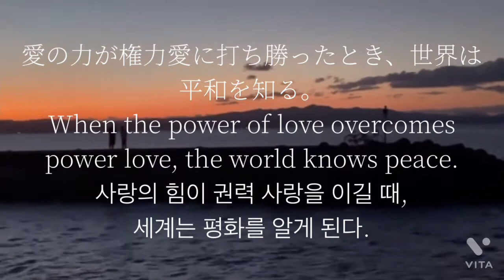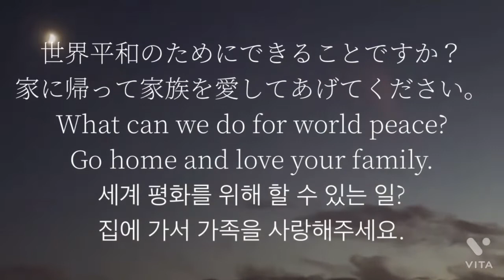平和を願って🙏🇺🇦『平和』世界の名言集パート5Wishing for Peace 🙏🇺🇦 "Peace" World Quotations Part 5